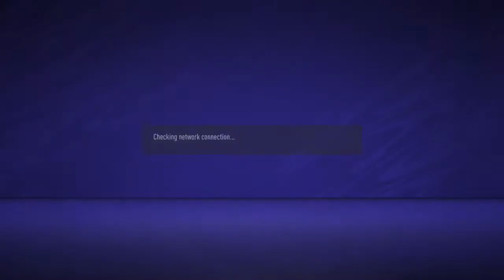[ENG/BG] FIFA 21 pro club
My name is Bozhidar "Benifios" I'm 31 years old from Dolna Mitropolia (Bulgaria). I love to stream Diablo 3 and FIFA 20 and some PS4 games. Playing mostly at night between 20:00 and 00:00.

My most important goal is to have fun when I stream. I enjoy video games and I enjoy talking to people. Therefore, streaming is something I like doing. I'm not doing this with the goal of being a full time streamer, that's not what I want to do. I'm happy when I'm streaming, and that's more than I can really ask for.

Special thanks to temporalcortex for overlay